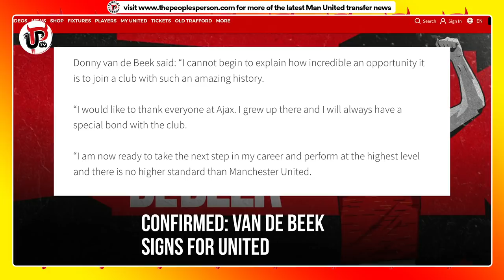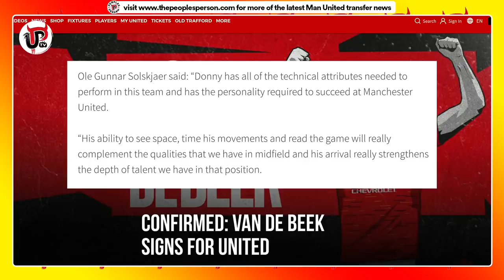Official: Man Ud Confirm Van de Beek Signing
Man United have announced the signing of Donny van de Beek from Ajax and the 23-year-old midfielder becomes Ole Gunnar Solskjaer’s first signing this summer. Van de Beek is a top class box-to-box midfielder who will bring a lot to Man Utd next season and all fans are buzzing about it. Welcome to United, Donny!